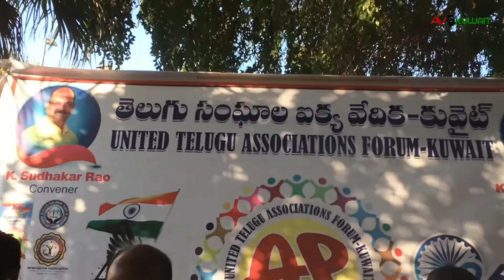Celebrating Indian Republic Day in Kuwait: A Vibrant Cultural Celebration! I Indian Embassy Kuwait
Celebrating Indian Republic Day in Kuwait: A Vibrant Cultural Celebration!/Indian Republic Day in Kuwait/कुवैत में भारतीय गणतंत्र दिवस/Indian Embassy In Kuwait

Join me as I experience the grand celebrations of Indian Republic Day here in Kuwait! Every year on January 26th, the Indian community in Kuwait comes together to celebrate this historic day, and this year’s festivities were filled with pride, joy, and cultural performances.

Links:-